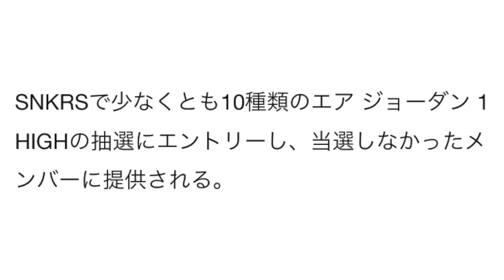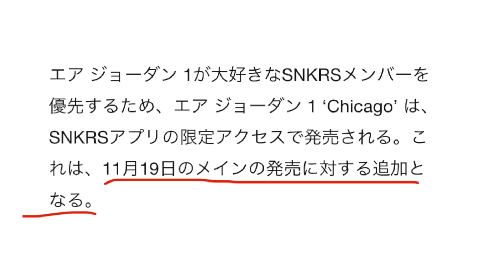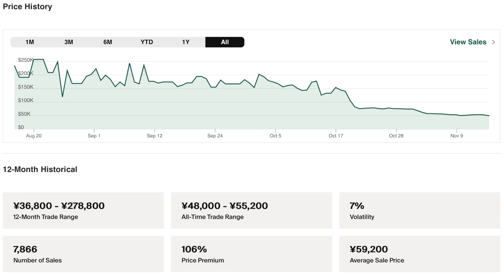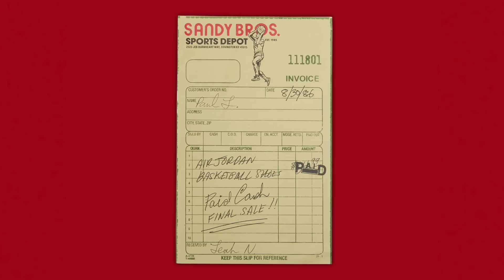[速報] ジョーダン1 シカゴ L&F "限定アクセス告知" がきた！その条件とは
2007年から活動開始。自身の全ての曲の

2020年6月よりYouTubeにてVLOGを開始。